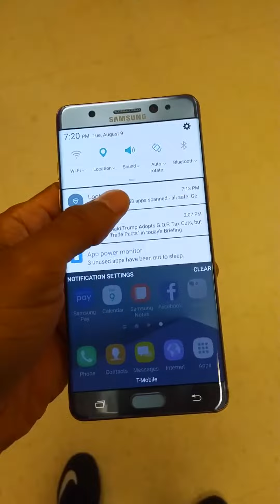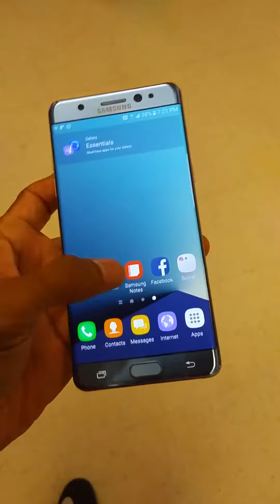Samsung Galaxy Note 7 preview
Cell phone